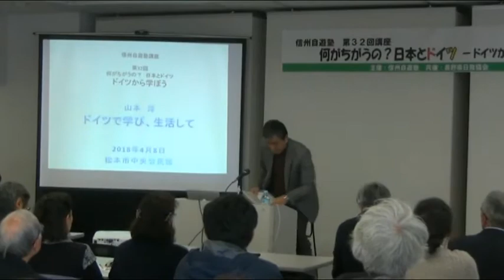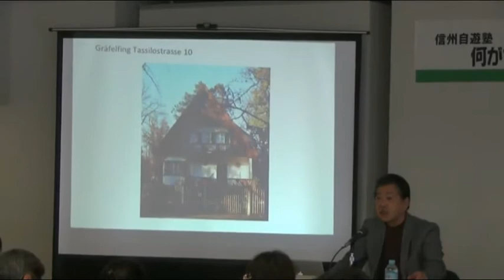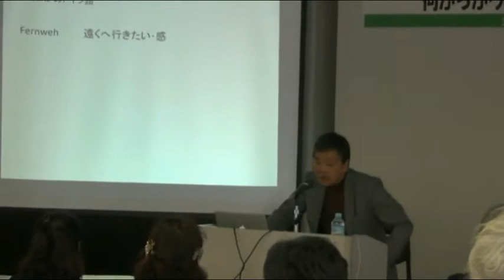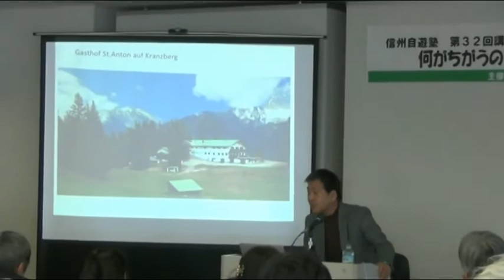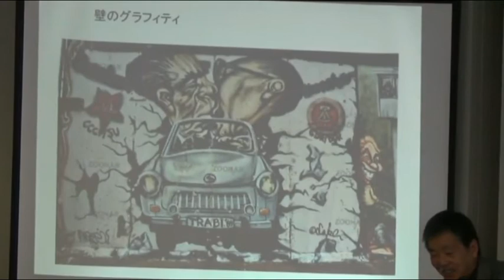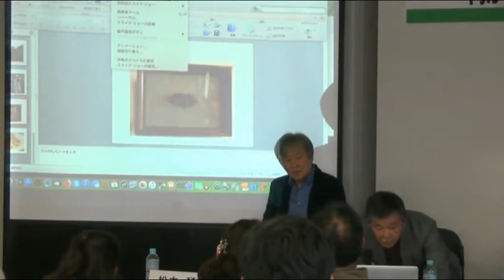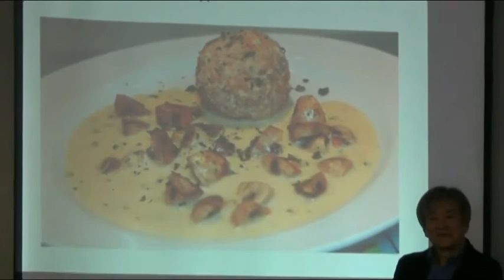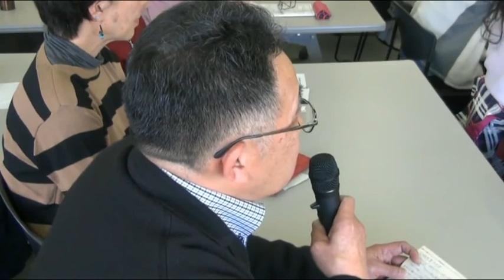信州自遊塾 講座「ドイツから学ぼう」4回シリーズ 第1回「ドイツの暮らしと日本のくらし」